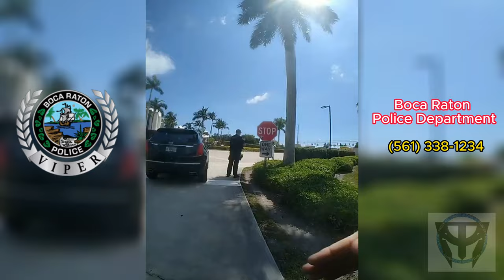Cops assault pregnant woman over an ID!! Boca Raton, FL.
Original Posters' Channel Link

Boca Raton Pole Dept.

Shout out to my PATA channel Members!  Thank you guys!!

Shaida A
Nick
Rights On
Matthew The King
Twelve0one
Julia
Richard A.
Vince B.

Other supporters!!:

Mr. J. Daggett
Teacher Shane
Soon2win Audits
Tyrone P.

Nikon Z 30 Mirrorless Digital Camera
DJI RS 3, 3-Axis Gimbal
Foldable Handgrip with Threaded Holes
Portable Power Bank 20000mAh
Nikon Coolpix P1000 4K
Rode Shotgun VideoMic
Smartphone Video Rig with Handle
Bluetooth Mono Headset
Dual-Channel Stereo Wireless Mics
Carbon Fiber Camera Monopod
Body Camera with Night Vision
Body Camera Mount
DJI Mavic 2 Pro
Vantrue Dash Cam
Vantrue 256GB microSDXC
Apple iPhone 12 Pro

Here at Prove All Things Audits (PATA), where we PROVE if our natural rights are respected in the real world.

​ @Prove All Things Audits

Send Me Stuff:

3589-3  N. Shiloh  Dr. #48

This video was created to educate citizens on constitutionally protected activities , but is is no way to be taken as legal advice.  The opinions expressed by myself in a video are my own.

Some auditors occasionally yell insults, derogatory language, and vulgarities at police officers who attempt to stop them from recording or improperly demand identification. Police will wrongly sometimes charge auditors with disorderly conduct when they engage in behavior that could be considered unlawful.  That's when we "fix dey ass up."

The rights exercised in a typical audit are freedom of speech and freedom of the press in the First Amendment

Thoughts and Opinions expresses in this video are mine, and are not to be used as legal advice in any way.  Alway do your due diligence and consult proper council for your situation.